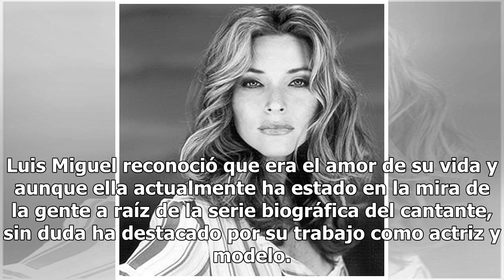Issabela Camil luce hermosa en bikini…¡Y Camila Sodi lo sabe!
Luis Miguel reconoció que era el amor de su vida y aunque ella actualmente ha estado en la mira de la gente a raíz de la serie biográfica del cantante, sin duda ha destacado por su trabajo como actriz y modelo. La actriz y esposa de Sergio Mayer demostró, a través de su cuenta de Instagram, que atra...